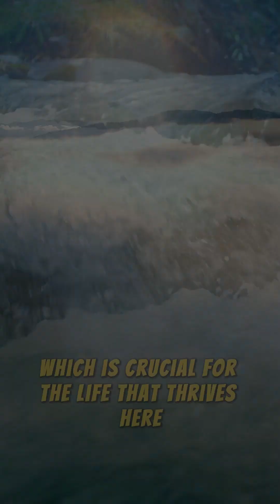5 Earth Facts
5 Cool Facts About Earth.
Let's explore how Earth is the only known planet with liquid water on its surface,  its dynamic atmosphere that helps protect us, its magnetic field that keeps us safe from the solar wind, its surface covered with diverse life, and how its surface is constantly changing. If you would also like to learn about the other planets, feel free to check out the full video linked to this short. Or explore this channel for many more space related adventures.